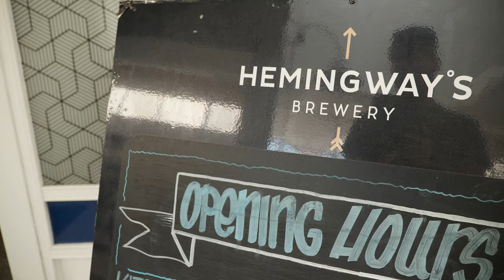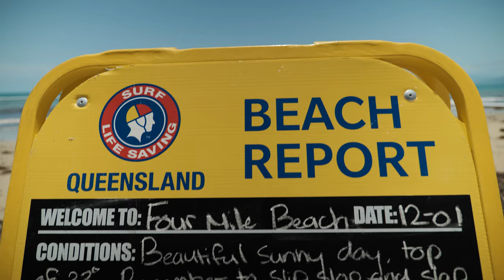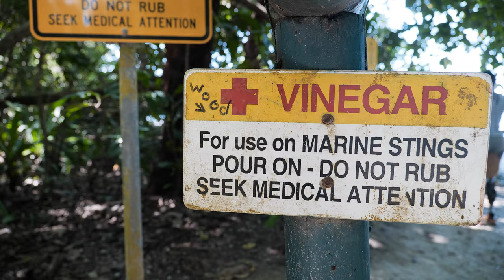Where to Stay When Diving the Great Barrier Reef: Cairns or Port Douglas, Australia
It's a great question, where to stay when diving the great barrier reef. There are a handful of cities on the coast of Queensland, Australia, that allow you to stay and experience the town, but also take off for your dive. We covered Cairns, Port Douglas, and Palm Cove.

Cairns and Port Douglas are probably the best options for diving the great barrier reef because of their marinas - if you stay in Palm Cove you'll probably just get picked up and taken to their marinas, but then again, Palm Cove is small and charming, so maybe it's worth it?

Hopefully this vlog is informative and helps you decide!

Panasonic S1H
Rode Mic
DJI Mavic drone